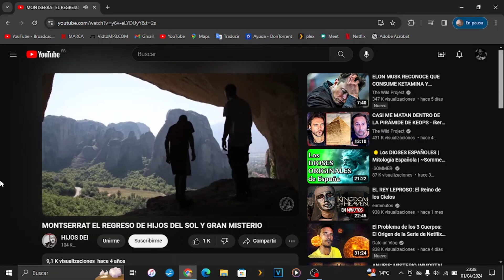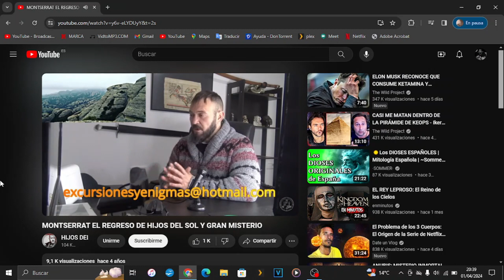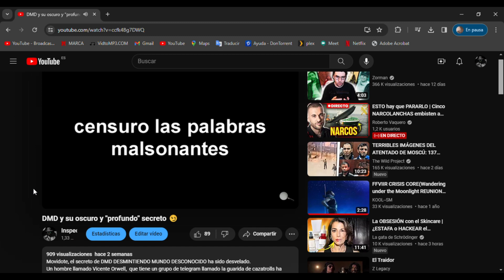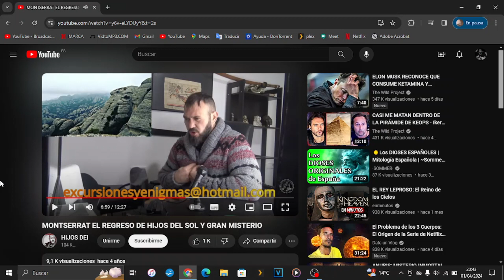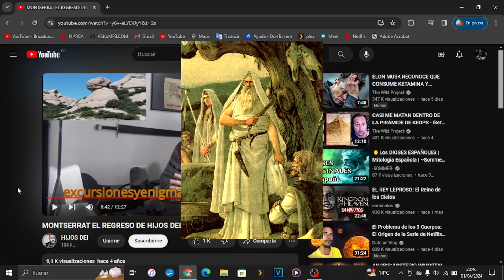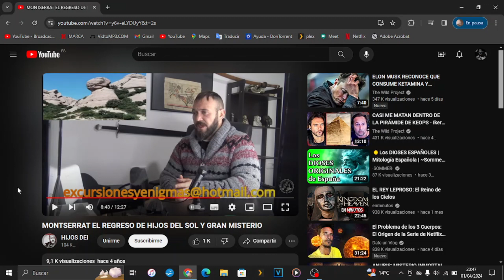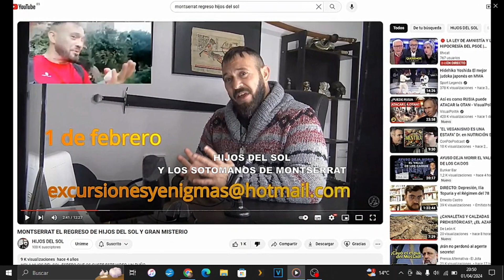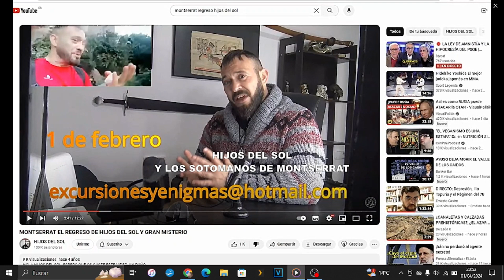LOS SOTOMANOS DE HIJOS DEL SOL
En este video retomamos el tema de los fakes  de MONTSERRAT. Comentamos un video de Hijos del Sol donde dice que una civilización llamada "los Sotomanos" han visitado la montaña. Resulta que ELISEO LOPEZ BENITO refutó el video anunciando que los sotomanos no existen, y que en todo caso se referia a los otomanos, aunque no pisaron Montserrat jamás. Desde luego descucbrimos que VM GRANMISTERIO tenía razón cuando decía que Diego se equivoca en todos los datos y se inventa las palabras para colocarlas en sus videos. También habla de una criatura criptozoologica que supuestamente habita en la montaña y algunas de sus aventurillas por allí.